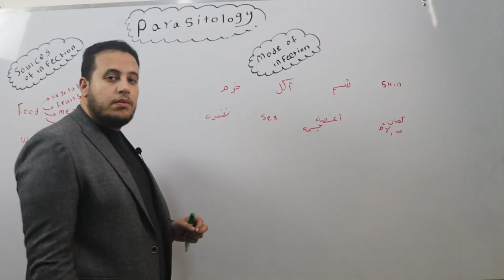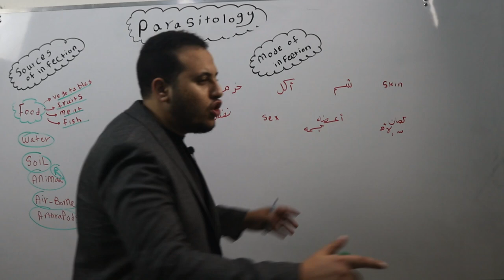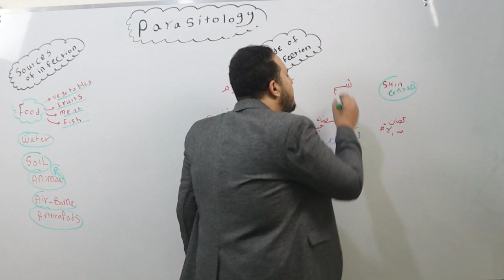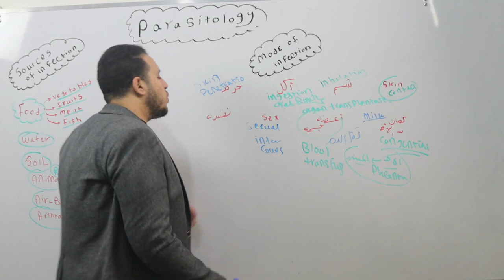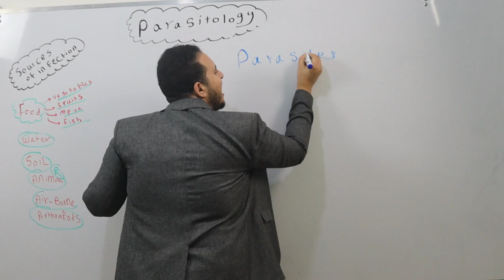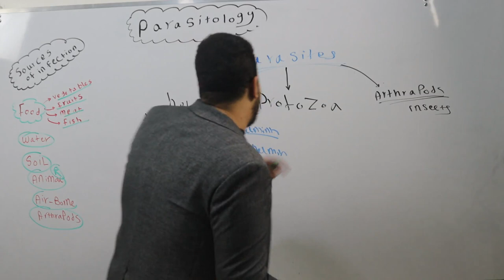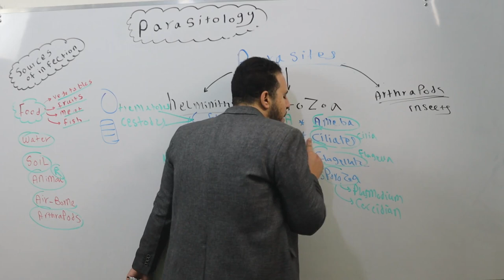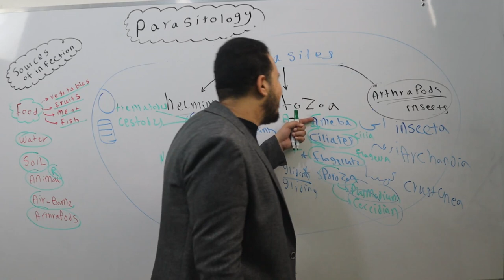para introduction part 3 Dr/ El-Shorbagy